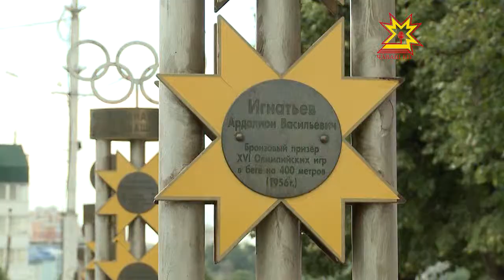На Олимпе. 1 серия